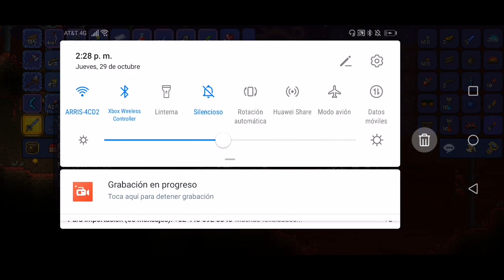🔥 1 Titan vs dos JEFES | Terraria Android/iOS 1.4 Ep. 03 | Modo Viaje / Journey Master Mode 🔥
Despues de una semana les dejo el tercer episodio de la serie de Terraria 1.4 móvil Android / iOS, espero les guste y dejen muchos likes
🔥 Vida máxima | Terraria Android/iOS 1.4 Journeys End Ep. 02 | Modo Viaje / Journey Master Mode 🔥
Tengo series con todas las clases, las haz visto ya?